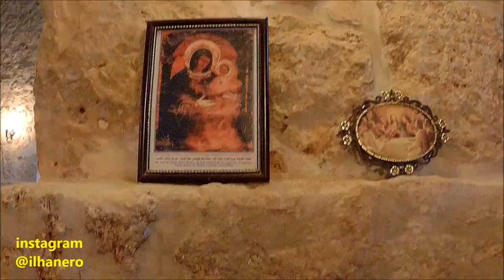Hasankeyf'in Son Durumu - Güney Kurtalan Ekspresi - Mezopotamya-1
Ankara'dan Güney Ekspresi ile önce Batman'a gittik ve sonrasında  Mezopotamya turumuzun ilk durağı Hasankeyf'i ziyaret ettik.